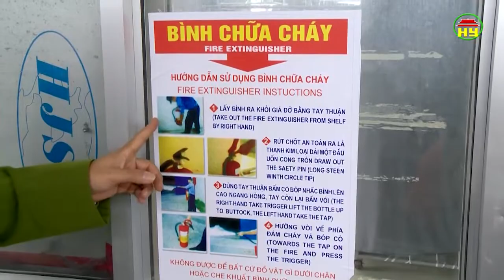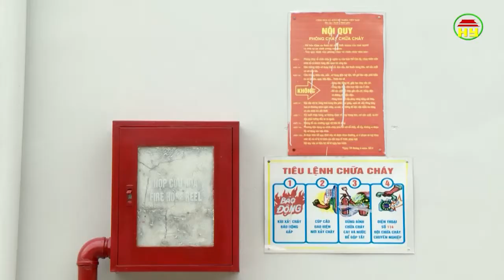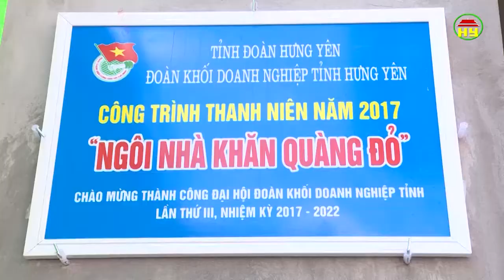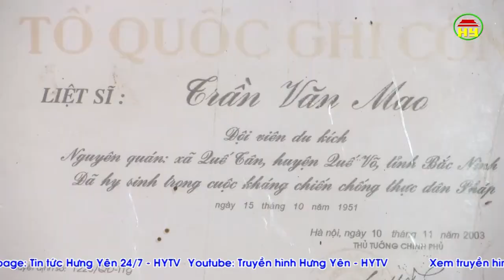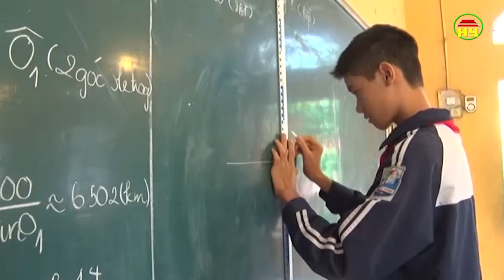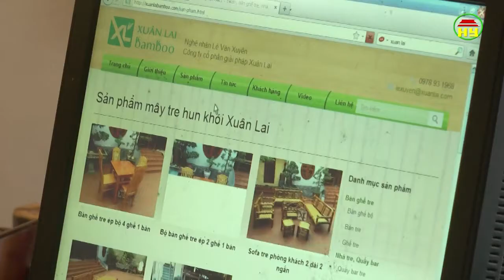Thời sự Đồng bằng sông Hồng chủ nhật ngày 3/12/2017